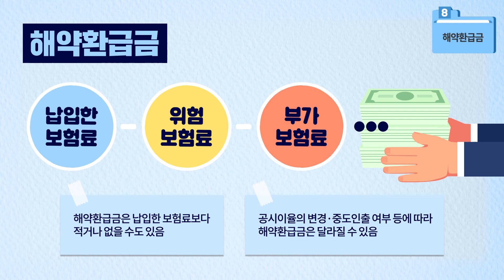알기쉬운 우체국보험 약관해설_해약환급금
해약환급금